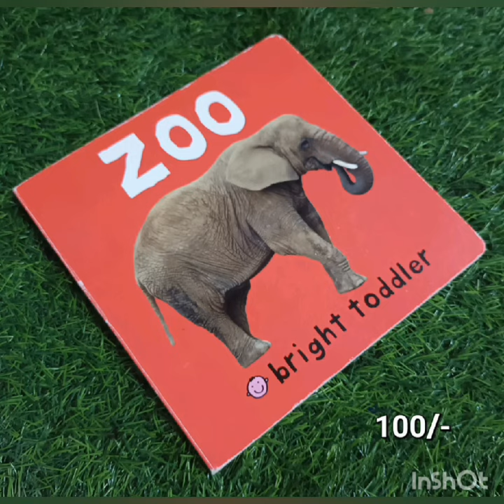Kids Boardbooks Collections 2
Video from Afik Kids Book Store

New Stock 📚📚📚

“Books make great gifts because they have whole worlds inside of them.”

Happy Reading ❤️

Happy Shopping ❤️

Happy Parenting ❤️